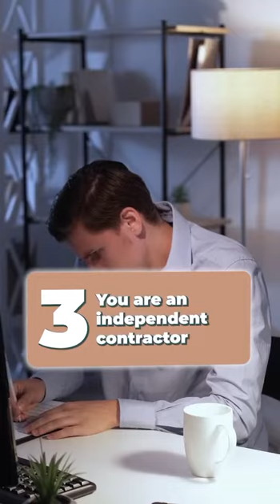South African Tax: When should you register as a Provisional Taxpayer?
When should you register as a Provisional Taxpayer?

With the provisional tax deadline looming (29 Feb), here are 7 instances where you should be registering as a Provisional Taxpayer & submitting provisional tax returns to SARS.

1.) You receive foreign income/ foreign employment income and you don’t qualify for the R1.25 mil exemption or if your income exceeds that amount in a year of assessment;

2.) You receive salary income from an employer that is not registered for PAYE and does not withhold PAYE/tax on your salary and pays it over to SARS;

3.) You are trading as and deriving income as a sole proprietor, independent contractor or freelancer

4.) You receive multiple IRP5s in a year of assessment I.e you receive a salary from multiple employers.
When you are on any given payroll, that payroll will only factor in the income reflected on those payslips/ IRP5 for tax deduction purposes. When it comes time to submit your tax return and you have earned a salary from multiple employers, SARS lumps all the income earned and reflected on the IRP5s from those multiple employers together. Bearing that in mind, it is often the case that the consolidated income will push you up the tax brackets which will increase your overall tax liability, therefore there will be a shortfall on tax paid throughout the year. You can make up the shortfall in your provisional tax submissions;

5.) You earn rental income OR
investment income I.e interest income (the first
R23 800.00 for individuals under 65 and R34 500 for those over 65 years of age is exempt from tax);

6.) You own or are a director of a CC or a company;

7.) SARS notifies you on a statement of account that you are registered as a provisional taxpayer.

Make sure that if you fit any of the above, you register for provisional tax on your eFiling profile and are submitting provisional tax returns to SARS.